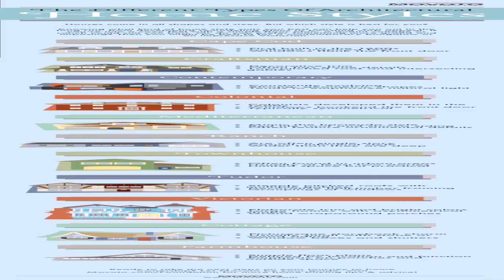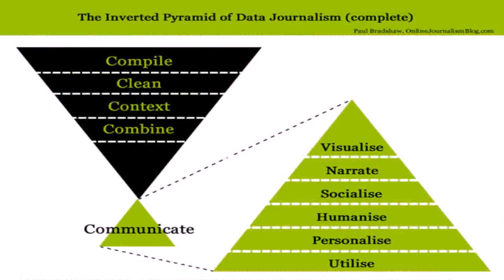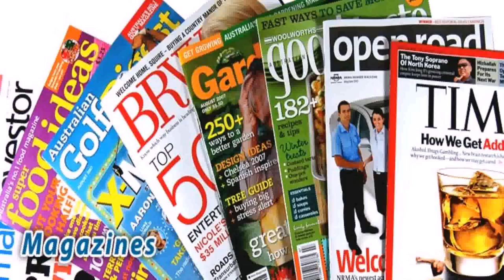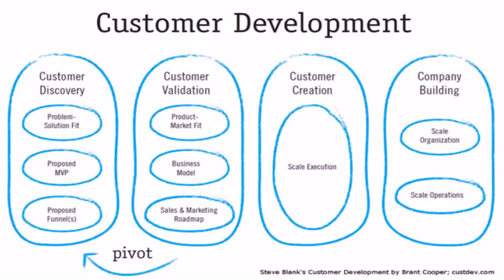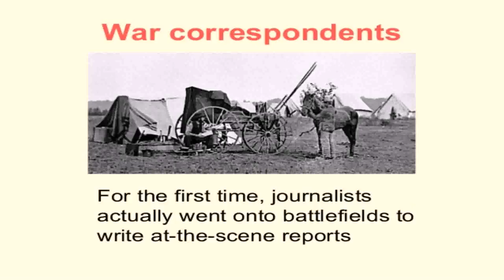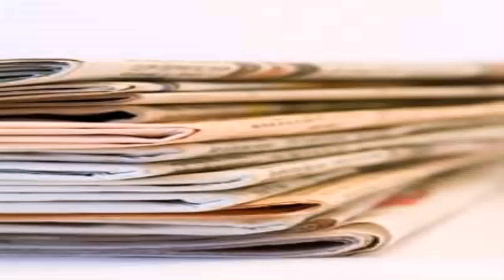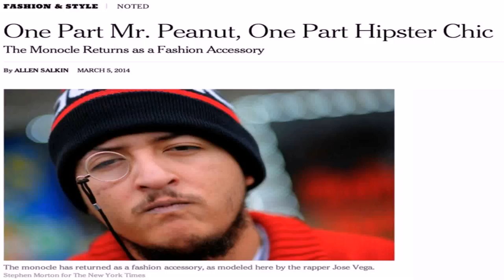House Styles In Journalism (see description) (see description)